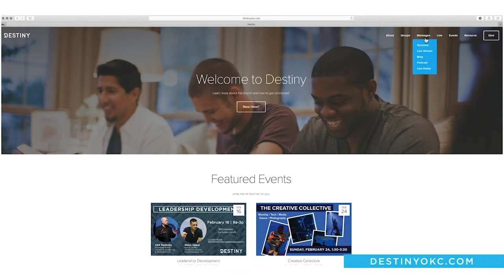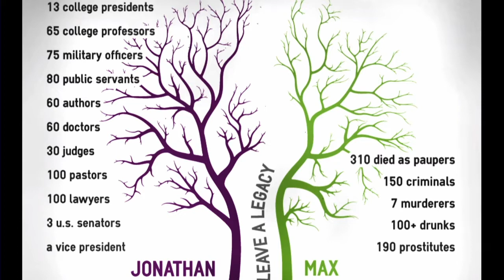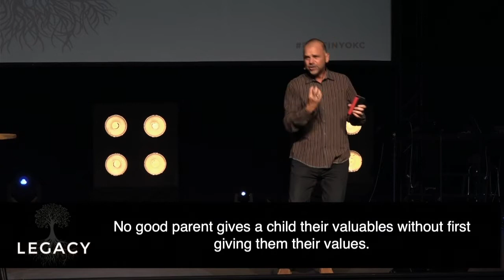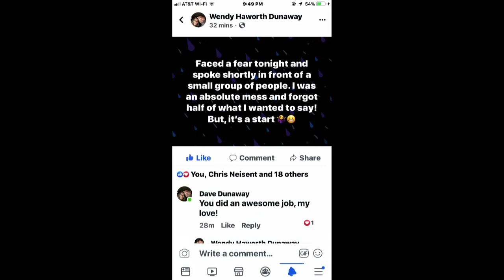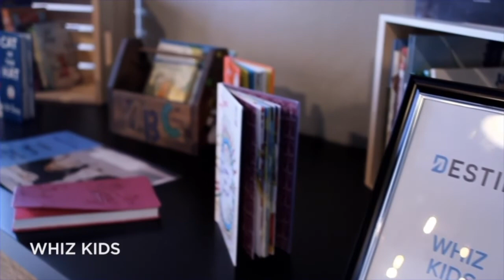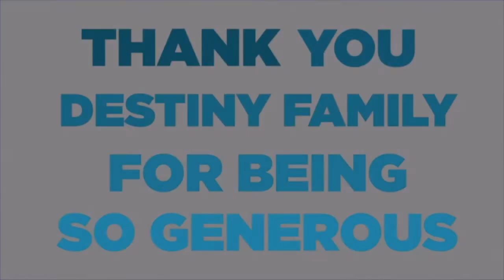Legacy Sunday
Lawrence Neisent